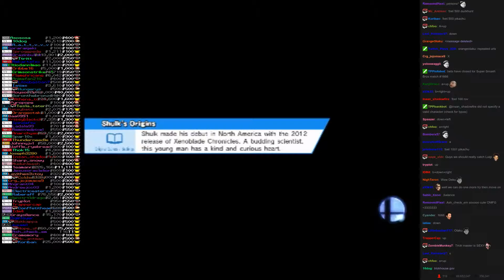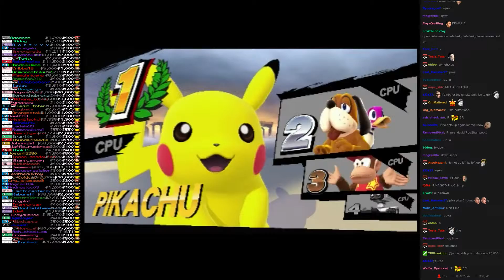Twitch Plays Super Smash Bros - Match #1666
[diddykong, duckhunt, rob, pikachu]. pikachu won.